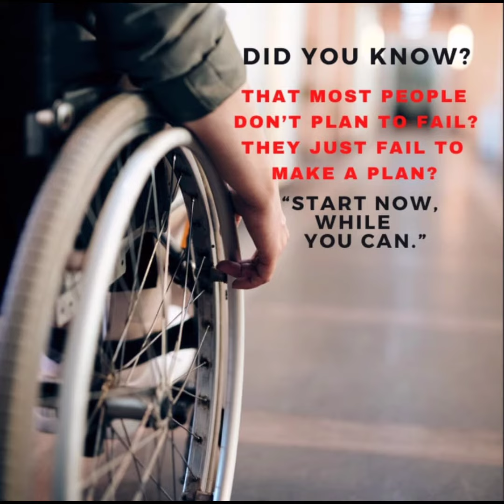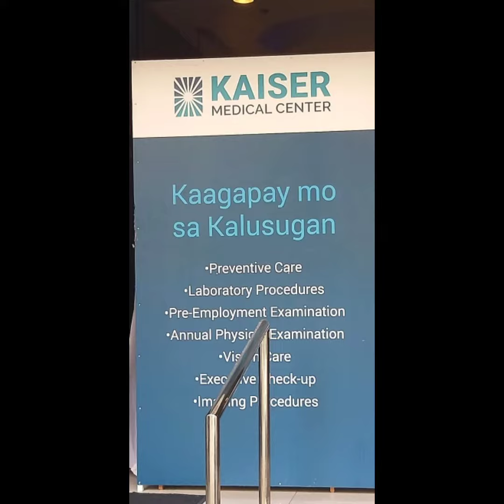KAISER ULTIMATE HEALTH BUILDER | IMG